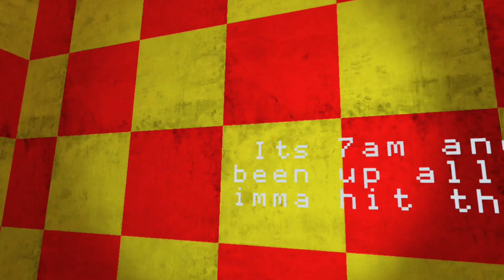Big Scary Level 15 Is Here